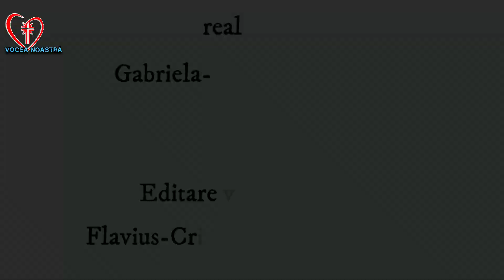Până la marginile pământului, cu Ina Hrișcă Kopjar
Vorbitor & Conferențiar - Gabriela-Simona Bujdei
Editare Video/Audio - Flavius-Cristian Copăceanu